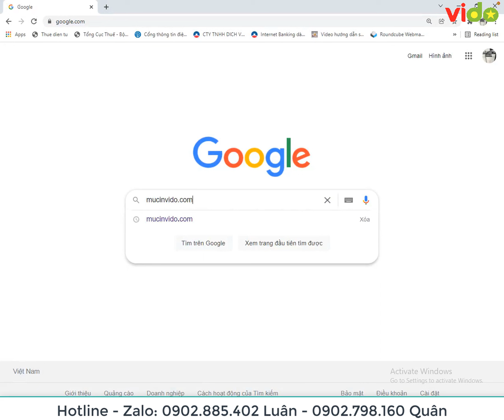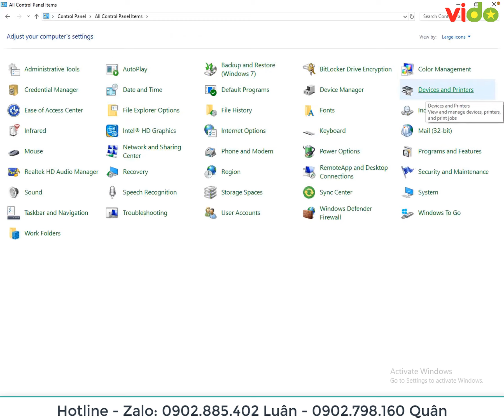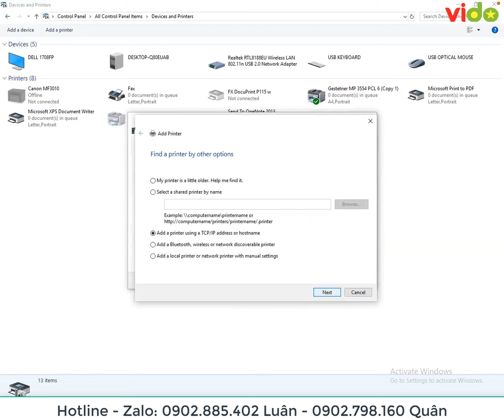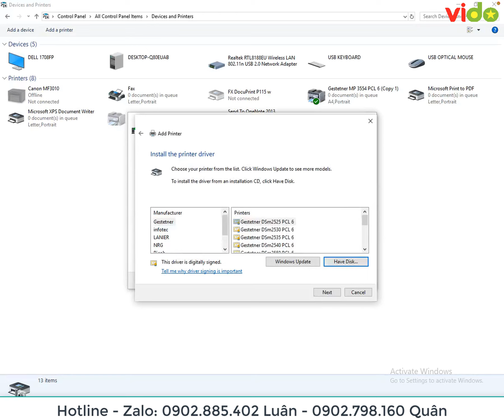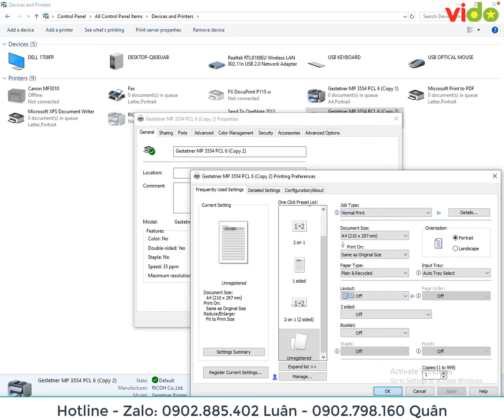Hướng dẫn cài driver máy photocopy ricoh các dòng máy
Hôm nay Tin học Vido sẽ hướng dẫn các bạn cách cài đặt driver máy photocopy ricoh các dòng máy.
Vì hầu hết cách cài driver các dòng máy photo ricoh gần như tương tự nhau nên các bạn có thể áp dụng cho hầu hết các mã máy như sau:
- Aficio MP 2352SP/2852/2852SP/3352/3352SP
- Aficio MP 2851/3351
- MP 2553SP/3053/3053SP/3353/3353SP/2553ZSP/ 3053ZSP/3353ZSP
- MP 2554/3054/3554/4054/5054/6054 series
- MP 2555/3055/3555/4055/5055/6055 series
- Aficio MP 4000/4000B/5000/5000B
- Aficio MP 4001/5001
- Aficio MP 4002/4002SP/5002/5002SP
Link tải driver máy photocopy ricoh tất cả dòng máy và hướng dẫn chi tiết cách cài đặt driver

GIỚI THIỆU VỀ TIN HỌC VIDO

- Vido Chuyên sửa chữa laptop, pc, mua bán laptop sách tay, linh kiện máy tính như hdd, ram, màn hình, sạc uy tín giá rẻ bảo hành chu đáo lâu dài.

- Chuyên sửa chữa, mua bán, nạp mực máy in laser trắng đen, laser màu epson, canon, hp, brother, xerox, panasonic, samsung tận nơi tại hồ chí minh

- Thay linh kiện máy in drum, trục từ, gạt lớn nhỏ, sửa chữa máy in giá rẻ uy ín

- Chuyên mua bán, sửa chữa, cho thuê máy photocopy giá rẻ tại hcm và các tỉnh lân cận.

VIDO là đơn vị có hơn 5 năm kinh nghiệm về dịch vụ tin học cho các công ty, ngân hàng lớn tại TP Hồ Chí Minh uy tín và nhanh chóng nhất, với đội ngủ nhân viên nhiệt tình nhiều năm kinh nghiệm trong lĩnh vực máy in. Đã có rất nhiều khách hàng ở khu vực TPHCM tin tưởng sử dụng dịch vụ nạp mực máy in và thuê máy photocopy.
CÔNG TY TNHH DỊCH VỤ TIN HỌC VIDO
Địa Chỉ: 1057 Phan Văn Trị - P.10 - Q.Gò Vấp